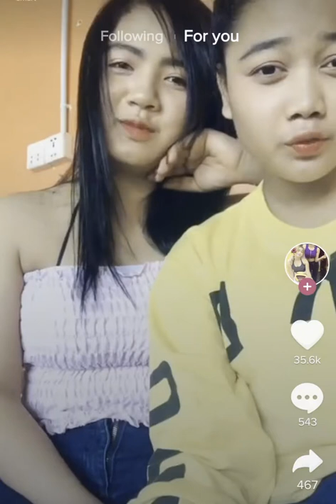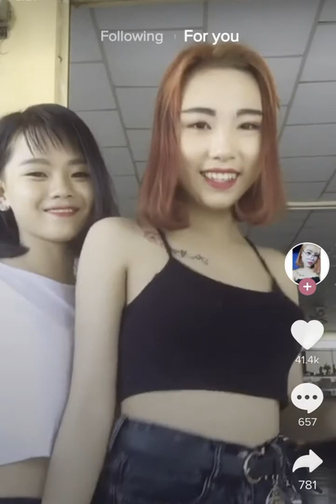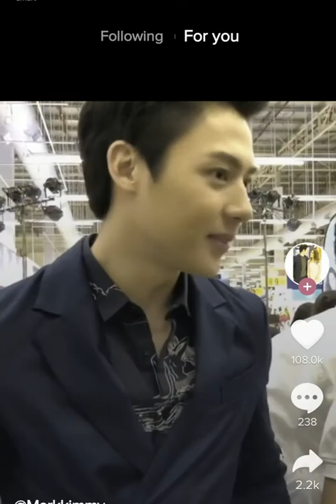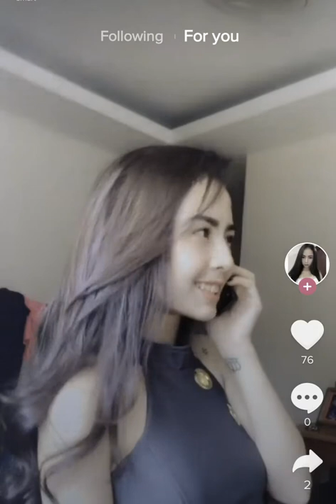152New​ TikTok Best​ Videos collection, ថ្មី​ៗ​សិចសុីកប់,ស្រីៗចុយបានស្រួល,​អូនចង់សុីដពូ...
សួស្តី​ fan TikTok​ ជាទីស្រលាញ់ទាំងអស់គ្នា,​សុខសប្បាយ​ទេ?

152New​ TikTok Best​ Videos collection, ថ្មី​ៗ​សិចសុីកប់,ស្រីៗចុយបានស្រួល,​អូនចង់សុីដពូ...

I'll post Tik Tok Best Videos daily.
Thank for supporting my channel TikTok Best.

ស្រីស្អាតរាំ, ស្រីស្អាតរាំបទចូកមួយ, ស្រីស្អាតរាំសុីអារម្មណ៍, ស្រីស្អាតរាំចូកមួយ,
ស្រីស្អាតរាំក្បាច់បែកស្លុយ, ស្រីស្អាតរាំបទមាន់ស្រែ, ស្រីស្អាតរាំរបូតអាវ, ស្រីស្អាតរាំទន់ចង្កេះ, ស្រីស្អាតរាំដោះអាវ,
ស្រីស្អាតរាំចេញដោះ, ស្រីស្អាតរាំជិះស្គី